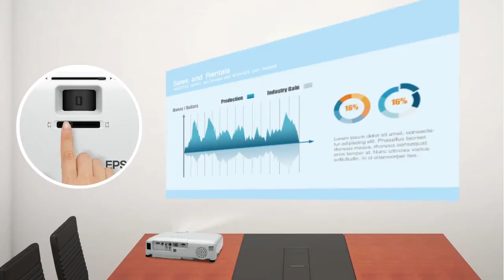Epson Projector Horizontal Keystone Adjuster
The Horizontal Keystone Adjuster allows for intuitive horizontal keystone correction of distorted images.